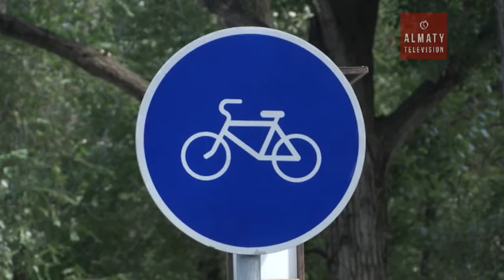Алматы продолжают благоустраивать по рекомендациям датского архитектора Яна Гейла